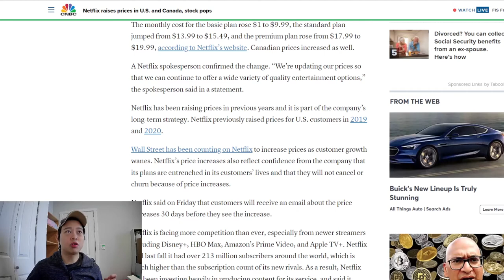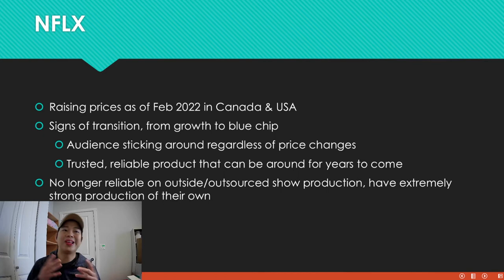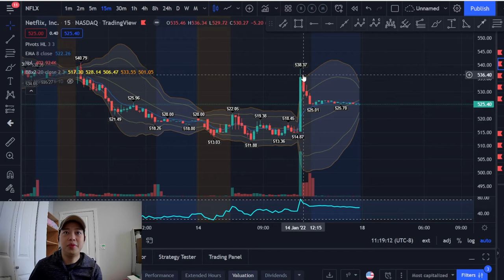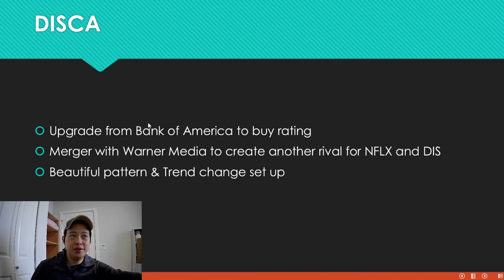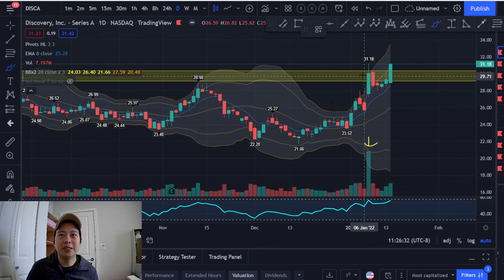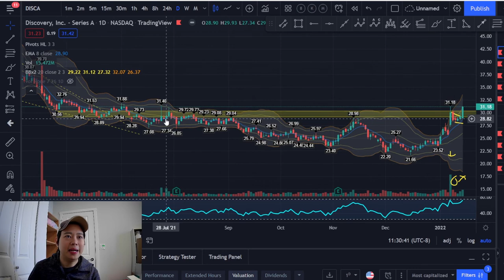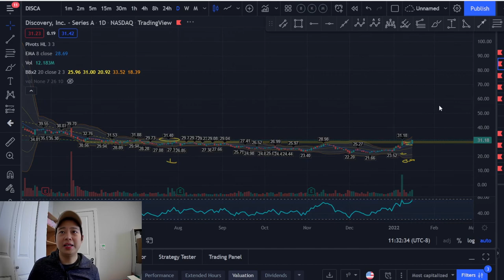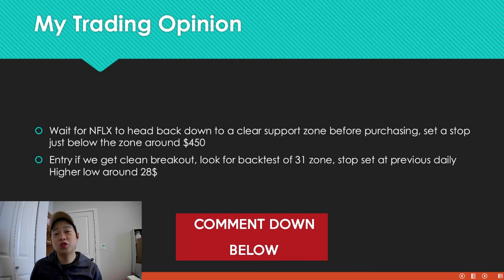ALL IN on Netflix & Discovery Channel stocks? Watch THIS.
Netflix and Discovery just got some new on both ends of the entertainment front. These may be catalyst for a sharp move back up on these slumping downtrend entertainment stocks. In this video let’s check out what’s really going on underneath, and also what I see on the technical analysis front. Then we can determine if these two stocks are REALLY worth going ALL IN on.

All financial advice provided is to be taken at your own risk. SmartMoneyMinds.com is not registered as an investment adviser with any federal or provincial regulatory agency. The information contained within the Web site, including e-mail transmissions, recorded voice messages, and any other associated messages/media (hereinafter collectively referred to as “Information”) is provided for informational and educational purposes only. The Information should not be construed as financial advice and is not meant to be a solicitation or recommendation to buy, sell, or hold any financial instruments mentioned.